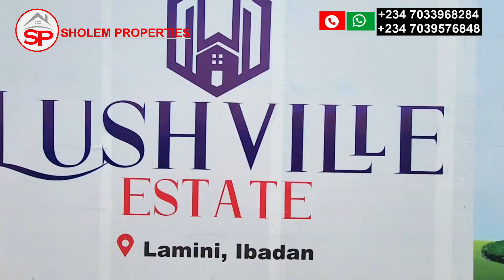Invest in Lushville Estate, Ibadan: Prime Location, Affordable Plots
welcome to Lushville Estate, located in the heart of Lamini Apete, Ibadan.

This is your golden opportunity to secure a prime piece of real estate in one of the fastest-growing areas of Ibadan.

Lushville Estate is designed to offer a blend of modern living and serene environments, with state-of-the-art amenities and green spaces. This project focuses on providing a premium lifestyle for residents and subscribers.

Estate Features:
• 24-hour electricity,
• 24-hour security,
• perimeter fencing,
• good drainage system,
• Interlocked roads, etc.

Neighbourhood:
University of Ibadan, Ibadan Poly, Lifeforte International school, Lagos-Ibadan train station.

Title Documents:
C of O,  Deed of Assignment, Approved Survey Plan. etc

Pre-launch Price

Outright Payment:
500 SQM
N5,500,000 Naira (0-3 Months )
300sqm: N3,300,000(0-3 months)

Installment payment
500sqm
N5,800,000 (6 months)
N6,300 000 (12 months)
N6,800,000 ( 18 months)

300sqm
N3,600,000 (6 months)
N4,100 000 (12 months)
N4,600,000 ( 18 months

Land for sale in Ibadan, real estate investment in Ibadan, Makarios Luxury Place, Makarios Champions League, Matthew Ashimolowo Estate,